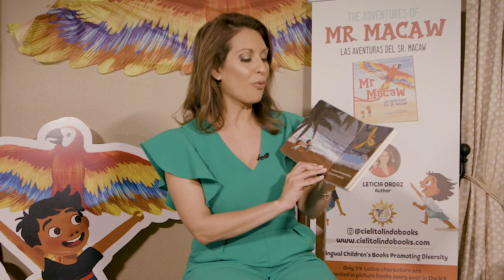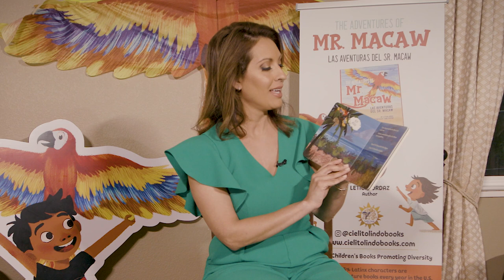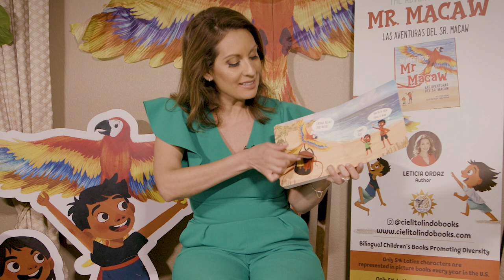Leticia Ordaz Reading "Mr. Macaw's Paleta Adventure" | Día de los Libros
Enjoy Leticia Ordaz reading her book, "Mr. Macaw's Paleta Adventure".

First 5 California and the California State Library celebrate Día de los Libros 2023 with a virtual storytime. Join special guests, First 5 California Chair, Gainnina Pérez, California State Librarian, Greg Lucas, children’s book author, Leticia Ordaz and other notable Californians for a virtual celebration of culture and connection through storytime in honor of Día de los Libros. Watching our readers encourages the parent/caregiver-child bond that's strengthened every time we read together.

Read more about Leticia Ordaz:

Leticia Ordaz is the founder of the bilingual publishing house Cielito Lindo Books and a seven-time award-winning children’s book author at the International Latino Book Awards. She is also an Emmy-nominated anchor/reporter in Sacra-mento, California. Leticia is the author of The Adventures of Mr. Macaw, That Girl on TV Could Be Me! The Journey of a Latina News Anchor, Mr. Macaw’s Paleta Adventure, The Carousel King and the Space Mission, and Mr. Macaw Lost in the Big City. As a literacy ambassador, she is excited to share bilingual stories with children around the world. Leticia hopes to break barriers and change statistics that currently show only 7% of children’s books feature Latinx characters or subjects, and there are only 10% Latinx authors and illustrators in the U.S.